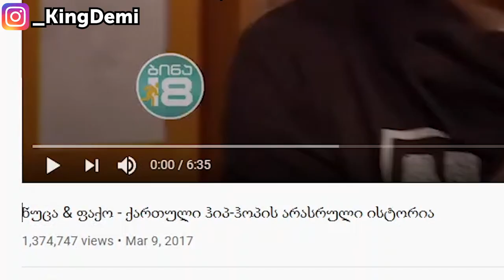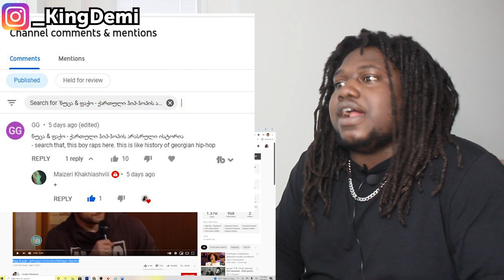ნუცა & ფაქო - ქართული ჰიპ-ჰოპის არასრული ისტორია | GEORGIAN MUSIC & RAP REACTION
ნუცა & ფაქო - ქართული ჰიპ-ჰოპის არასრული ისტორია | GEORGIAN MUSIC REACTION